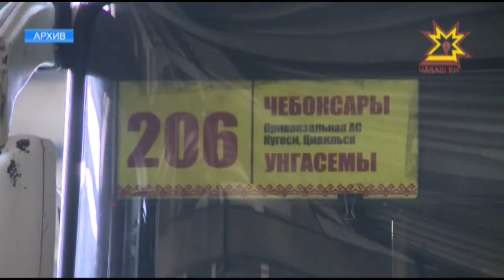«Чăвашавтотранс» кунсерен ĕçлесе илекен тупăшпа хăй тăкакĕсене саплаштараймасть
«Чăвашавтотранс» кунсерен ĕçлесе илекен тупăшпа хăй тăкакĕсене саплаштараймасть. Çавна май уйăхсерен кивçен 17 миллион тенкĕ хушăнса пырать. Асăннă предприяти шăпине паян ун çĕнĕ ертÿçипе Чăваш Республикин Патшалăх Канашĕн депутачĕсем тишкерчĕç.